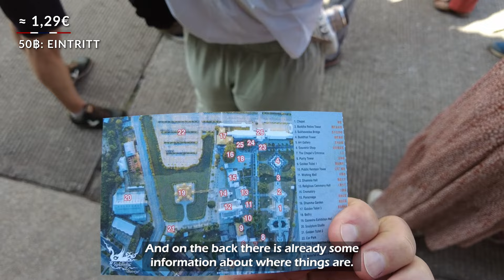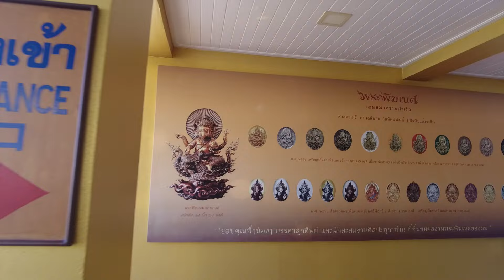UNBELIEVABLE TEMPLE in CHIANG RAI, THAILAND 🇹🇭 | Visiting The WHITE TEMPLE | Travel Vlog #53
Thailand, Chiang Rai - You've all seen it, because this place is all over the Internet. And let us tell you something: it is truly worth the hype! All the white and silver is just mesmerizing. But that's not everything. You will be surprised how big this place really is, and what more it has to offer. Since it is still under construction, you will only be able to discover 20% of what it is supposed to look like in 2070. The different structures, museums and "temples" showcase many different architectural styles and will surprise you with modern elements like aliens and a mural inside the White Temple, that is known for unexpected pictures of Michael Jackson, Spiderman and many more pop-culture-figures.

Follow us around this great place and wait for the end, because we wil give you some tips that you should REALLY consider to make this experience as worth as it should be!

Equipment 🧳
Camera 1* ➡️
Camera 2* ➡️

00:00 Intro
00:19 Trip to White Temple, Chiang Rai
01:48 White Temple, Chiang Rai
10:17 History of White Temple
12:13 Feedback of the Half-Day Tour to White Temple

Artist: Lazarus Moment
Title: Vagrant